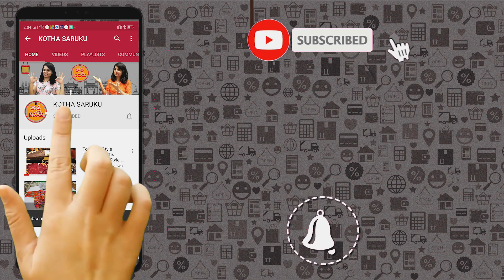Pure Cotton Sarees||Latest Sarees Collections